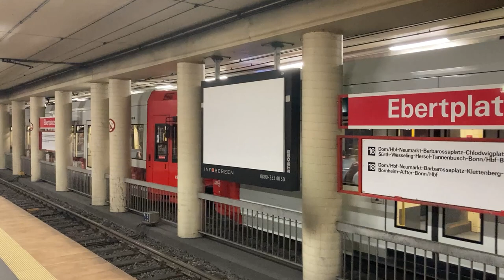🇩🇪 Cologne Light Rail Compilation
The Cologne light rail system opened in 1968 and operates both tram and light rail lines that form a comprehensive rail network in Cologne. The system is quite large with 198 kilometers of track across 12 lines. Fares are integrated with the Rhein-Ruhr S-Bahn in the Cologne city limits. One single ticket costs €2.50 per person. There are also many options to buy day passes and other ticket bundles. There is a variety of low and high-floor vehicles on the system. The high floor rolling stock consists of B80D, B100S, K5000, K5200, and HF6 trains. The low floor rolling stock consists of K4000 and K4500 with a new type of tram being inaugurated at the end of 2023 called the NF12 trams. All vehicles have a red and white rolling stock with the KVB logo on the front and sometimes side. Cologne is a city with a great public transit system and I definitely recommend using it if you are in the city. Enjoy the video :)